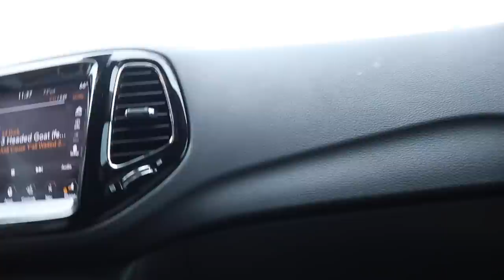FIRST DAY OF SOPHOMORE YEAR 2022 at The University of Alabama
Amazon store: